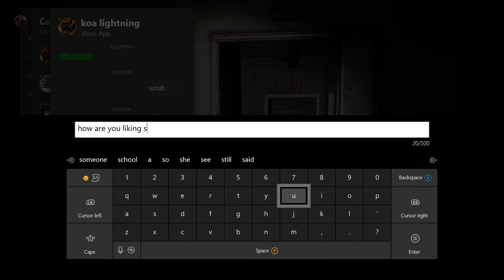Hunter Joins the Chaos |Far Cry 5 Part 2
Hunter joins in on the Far Cry action! We commit murder, tame a lion, get high, and even star in a movie!